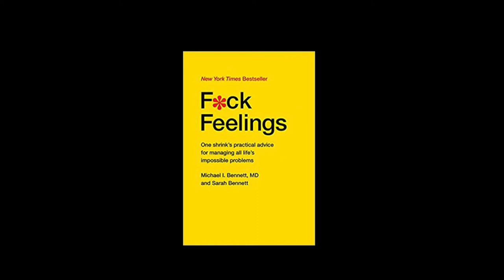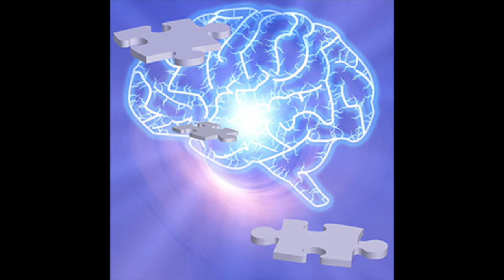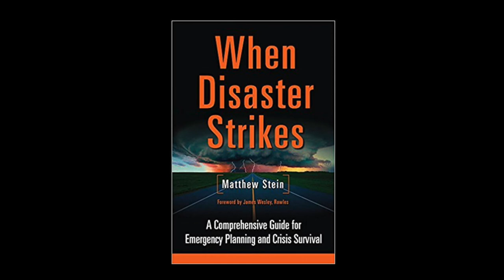Matthew Stein - When Technology Fails Part II on Provocative Enlightenment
Stein’s comprehensive guide to sustainable living skills gives you the tools you need to fend for yourself and your family in times of emergency or disaster. It also provides sound instructions on how to become self-reliant in seemingly stable times by adopting a sustainable lifestyle. The book is truly encyclopedic, covering topics from food and shelter to medicine and metallurgy, and ends on a positive, proactive note with a chapter on Making the Shift to Sustainability.

Matthew Stein is a design engineer, green builder, and author of two bestselling books: When Disaster Strikes: A Comprehensive Guide to Emergency Planning and Crisis Survival (Chelsea Green 2011), and When Technology Fails: A Manual for Self-Reliance, Sustainability, and Surviving the Long Emergency (Chelsea Green 2008), plus a delightful new children’s story, Geronimo the Frog (Create Space December 2013). Stein is a National Merit Scholar and a graduate of the Massachusetts Institute of Technology (MIT) where he majored in Mechanical Engineering. Stein has appeared on numerous radio and television programs and is a repeat guest on Fox News, MSNBC, Coast-to-Coast AM, Gary Null, Alex Jones and the Thom Hartmann Show. He is an active mountain climber, serves as a guide and instructor for blind skiers, has written several articles on the subject of sustainable living, and is a guest columnist for the Huffington Post.